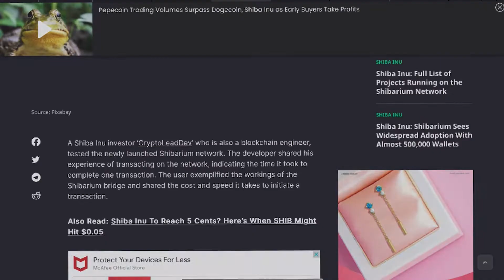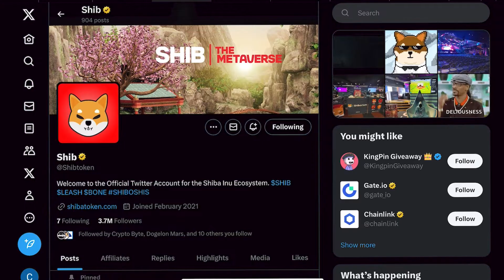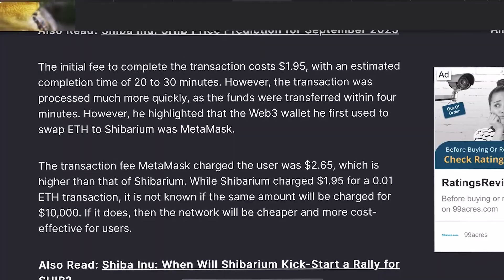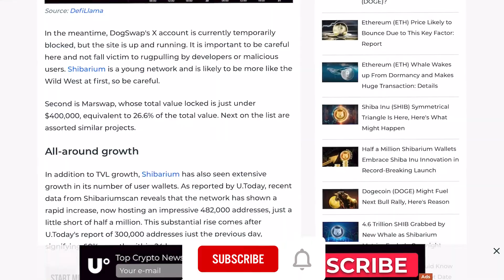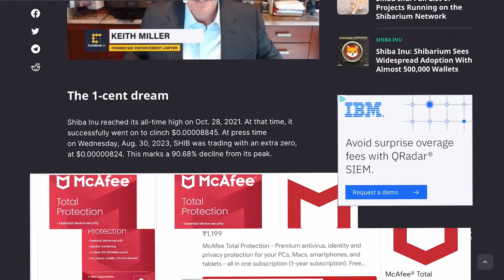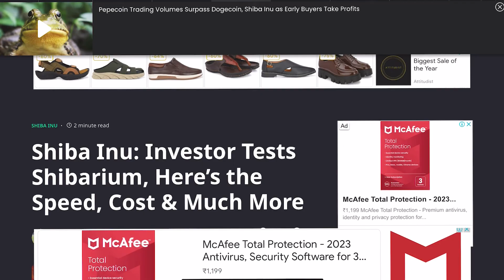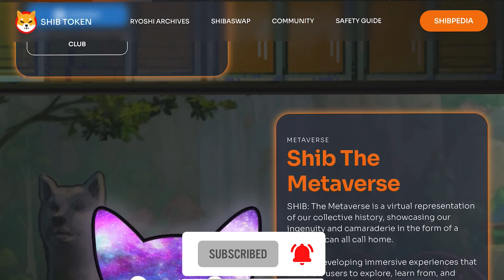Shiba inu के Shibarium से जाएगा Price ₹1?😱 | shiba inu coin news today | crypto news| cryptocurrency